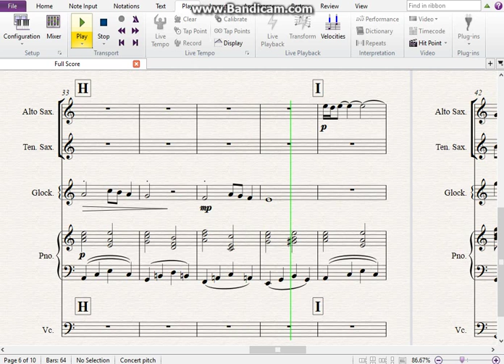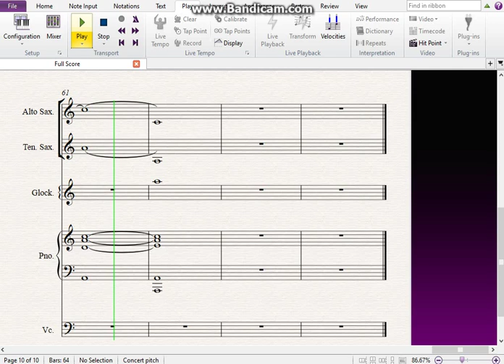Ground Bass- GCSE A* composition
GCSE A* composition entitled 'Ground bass'

Instruments;
-Alto Saxophone
-Tenor Saxophone
-Glockenspiel
-Piano
-Violoncello